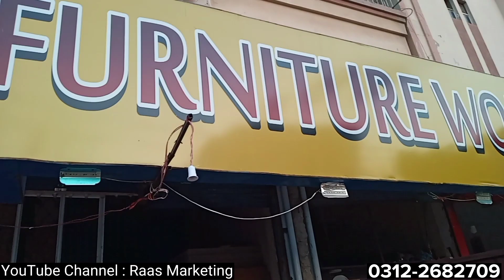Furniture Price in Karachi | Cheap Furniture Market in Karachi | Karimabad Furniture Market Karachi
Showroom Location:
Karimabad Furniture Market, Near Meena Bazar, Opposite Karimabad Bridge

Showroom Name:
Furniture World

Showroom Address:
Karimabad Furniture Market, Karachi

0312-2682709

This Channel is based on Vlogs about Karachi Markets. I Visit All Cheap Markets in Karachi.. Explore New Markets in Karachi. I try my best for my viewers..

Thanks Alot

Regards

Raheel Sheikh